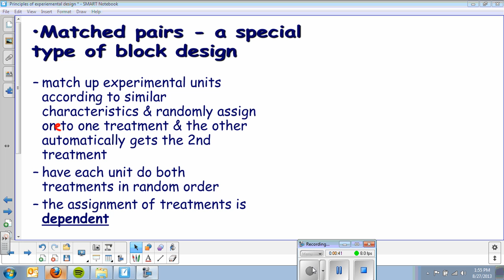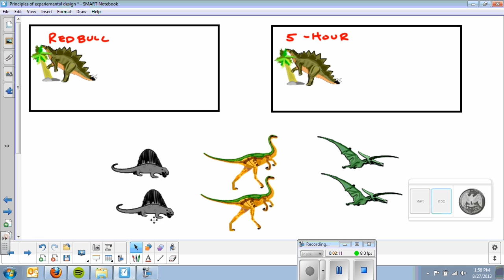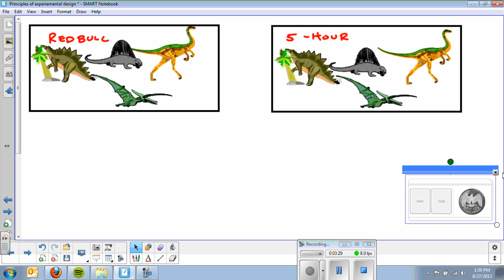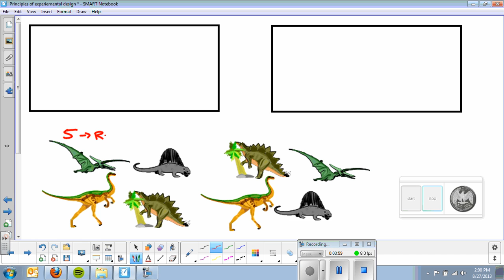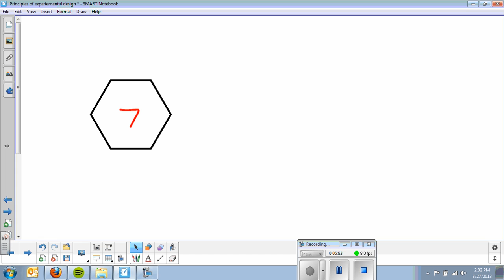Experimental Design 3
matched pairs